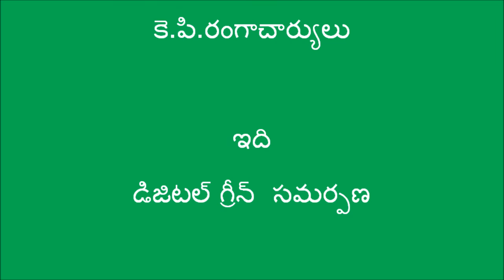Sivannarayana success story in natural farming_Digital Green_A.P_Feb2017